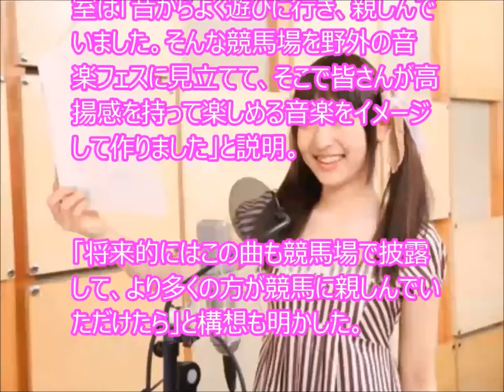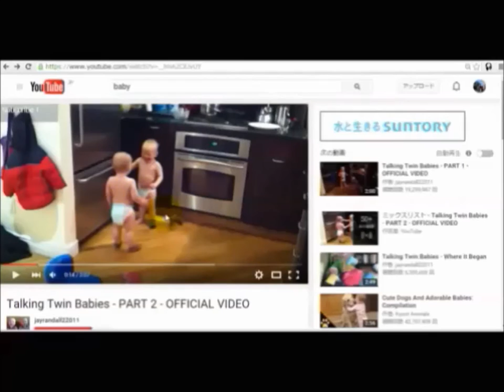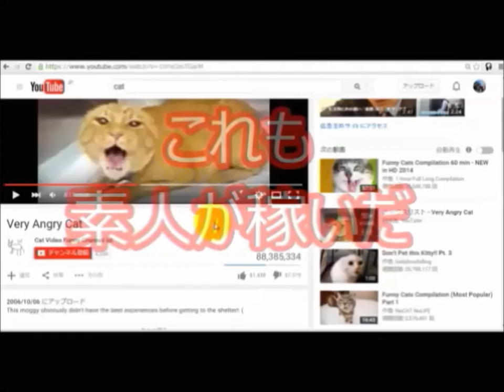神田沙也加と小室哲哉が新ユニット結成 tofubeatsも参加 TCCM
引用元
小室哲哉＆神田沙也加、新ユニット「TK feat. TK」結成　tofubeatsも参加

音楽プロデューサーの小室哲哉が、音楽ユニットTRASTRICKのボーカル・神田沙也加、トラックメーカー・tofubeatsと新ユニット「TK feat. TK」を結成し、新曲「♯RUN」（ハッシュラン）を完成させた。小室と初共演した神田は「世代的にも小室さんの作った曲をたくさん聴いてきたので、お話をいただいた時にはすごくワクワクしました」と感激した。

神田沙也加ブログ
神田沙也加 twitter
神田沙也加 石原裕次郎
神田沙也加 父親
堂本兄弟 神田沙也加
赤毛のアン 神田沙也加
ひめゆり 神田沙也加
神田沙也加2ちゃん
神田沙也加 性格

神田沙也加,タマホーム,小室哲哉, 神田沙也加, Sayaka Kanda, tofubeats, トーフビーツ, 田向潤, 小島藤子, ゲンキング, すしお, うまび, ターフィー,
JbCtoLGpiCAPJ85VcmmumQ,UCJbCtoLGpiCAPJ85VcmmumQ